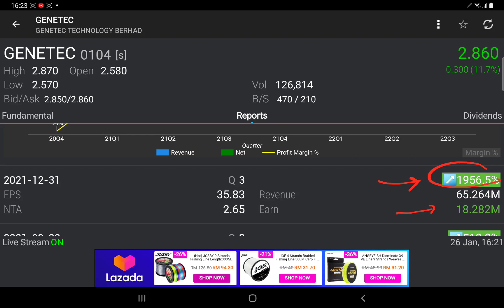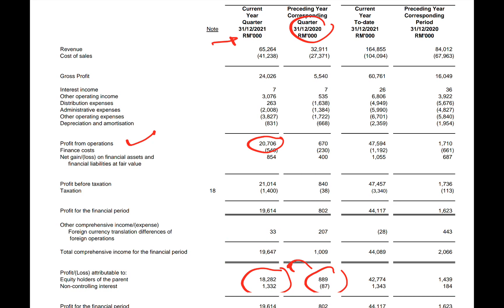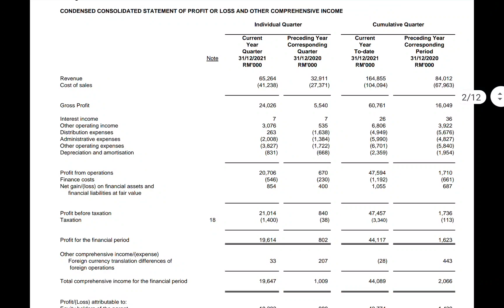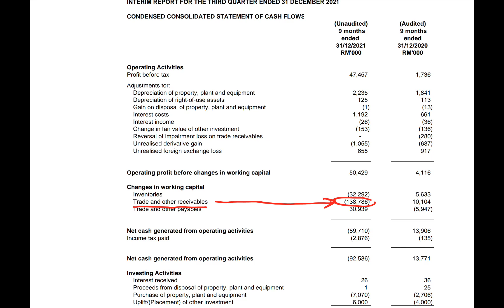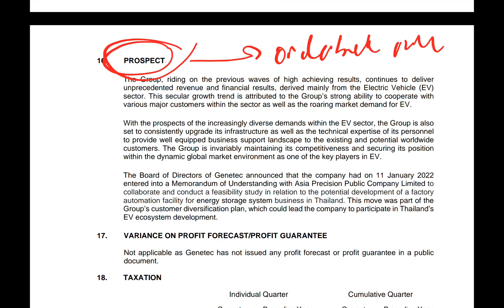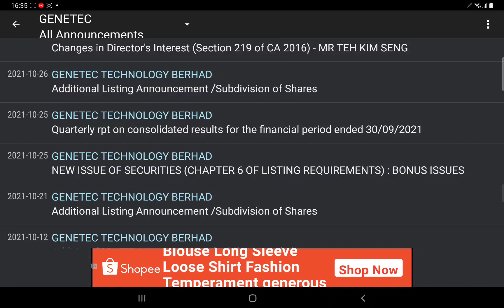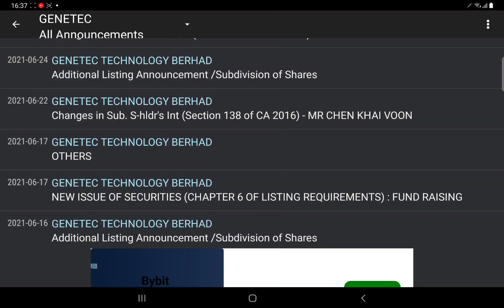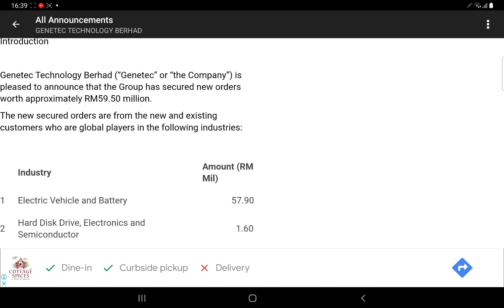26012022 GENETEC Step by step 看QR季度报告. 聊聊 Income Statement, Balance Sheet, Cash Flow Statement.